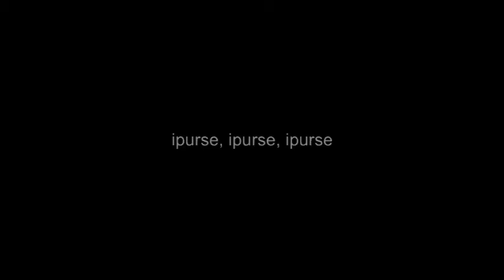ipurse, ipurse, ipurse ipurse, ipurse, ipurse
ipurse, ipurse, ipurse